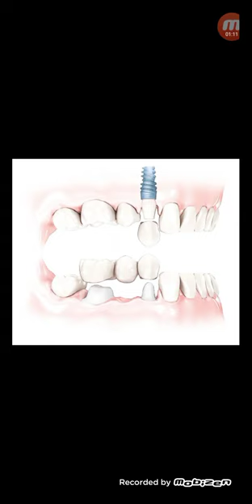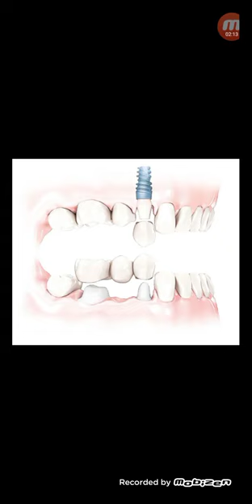দাঁতের ব্রিজ ও ইমপ্লান্ট...